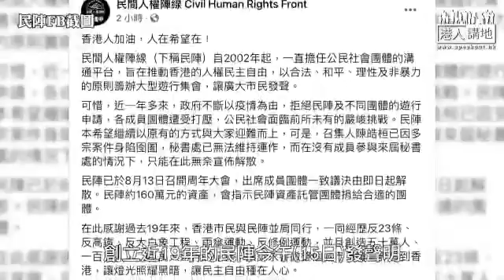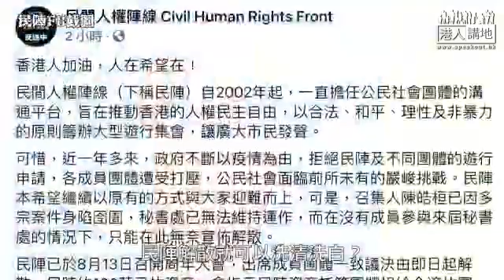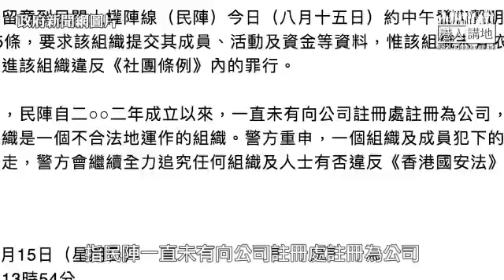【媒體訪問】傅健慈：民陣解散亦難逃避罪責呢 (港人講地：15 Aug 2021)